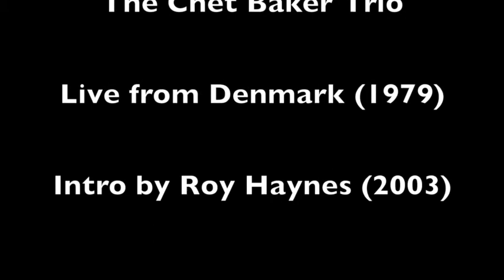"As a Divinity, She Floats"- Hand Cut Paper Collage onto an $5 thrift store seascape painting.